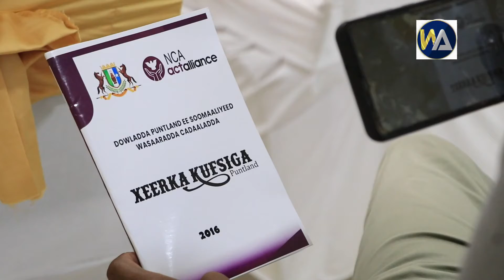Wariyahu waa Codka iyo Uqareemaha Tacadiyada iyo Kufsiga ka dhanka ah Dumarka:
Tababarka Door-ka Wariyaha ee Hirgalinta Sharciga Ka Hor-taga Tacadiyada Iyo Kufsiga ka dhan ka ah Haweenka Iyo Gabdhaha Soomaaliyeed.

Warbaahinta Toosani Waa Mida:
- Masuuliyadi ka Saarantahay Uqareemida Iyo Gudbinta Tacadiyada Iyo Kufsiga Dumar-ka Iyo Illaalinta Xaquuqul Insaanka.
- Waa Codka Xaqa Dhibanaha Iyo kuwa Taagta Daran.

Qaban Qaabadii Urur-ka Warbaahinta @PuntlandMap Iyo Wasaarada Haweenka Puntland @MOWDAFA oo kaalmo dhaqaale ka helaya Haay‘adda NCA.

Farsamadii iyo Isku-dabaridkii @WanaagArag Media.